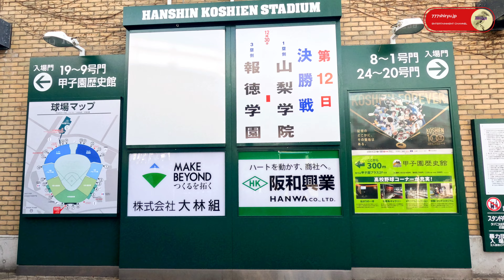【センバツ2023】選抜高校野球決勝戦⚾山梨学院高校が報徳学園を破り初優勝🏆俺が昔から阪神甲子園球場のビールの売り子が嫌いな理由がわかる動画🍺中央ネット裏席でみるタイムリーヒット台無し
2023年4月1日
第９５回選抜高等学校野球大会
阪神甲子園球場
決勝戦
山梨学院 vs 報徳学園

👉大阪観光情報発信チャンネル
・高校野球現地観戦
・スポーツ現地観戦
・消費者動向調査
・景気予測
・脱コロナ情勢
・人流分析

事件事故火事火災騒動現場
@777shiryu TopNews
キャラクター専門
@777shiryu Characters
グルメ＆生活雑貨
@777shiryu Lifestyle